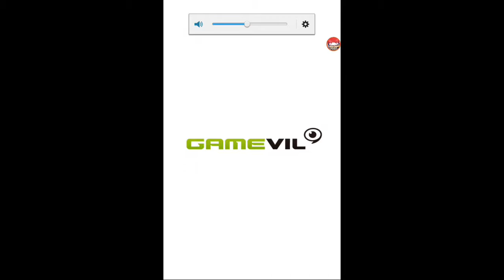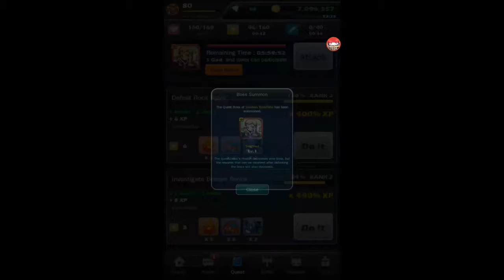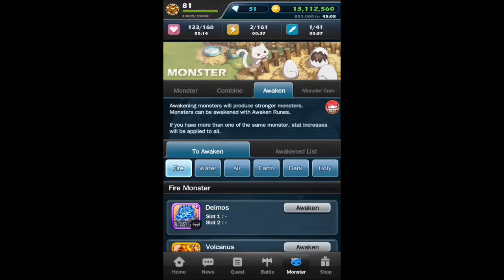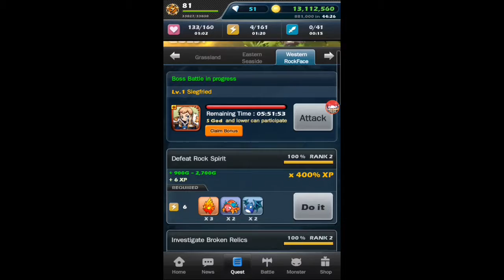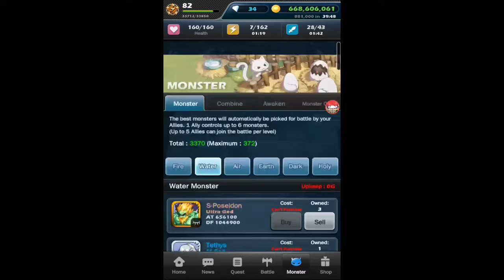Monster warload #3 ช่วง บวกแล้วแตกแตกแล้วแตกเลย